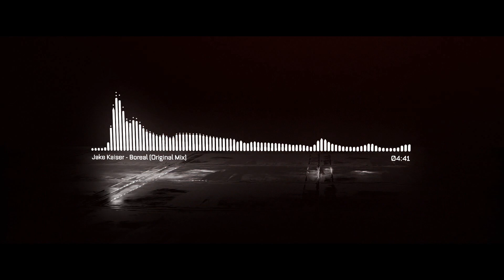Jake Kaiser - Boreal (Extended Mix) [Elliptical Sun Melodies]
LABEL Elliptical Sun Melodies
CATALOG ESM373

info : Jake Kaiser brings us a powerful blend of delicate melodies and moody atmospheres in the form of a gorgeous 2-track release. This is the 'Powder Dreams/Boreal EP'.